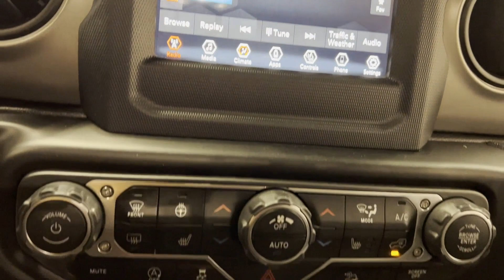Used 2020 Jeep Wrangler Unlimited Willys 1C4HJXDG0LW174071 Westbury, Queens, Brooklyn, NYC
2020 Jeep Wrangler Unlimited Willys 1C4HJXDG0LW174071 Video

This 2020 Jeep Wrangler Unlimited Willys 1C4HJXDG0LW174071 is full of phenomenal features such as: